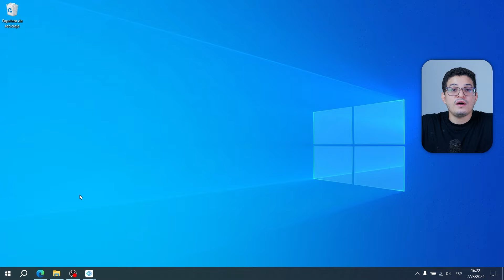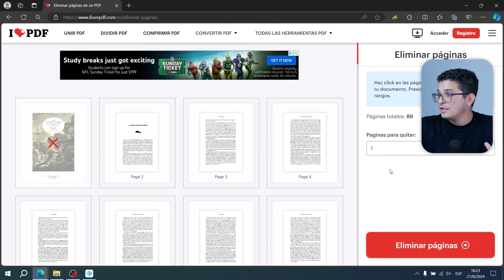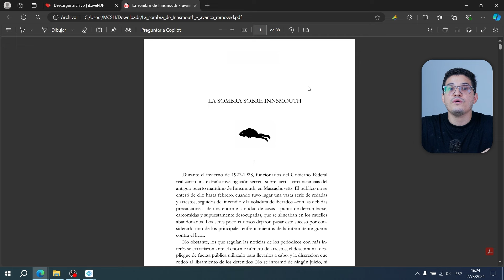Cómo ELIMINAR PÁGINAS de PDF sin programas | 🚫Quitar páginas PDF🔴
¿Necesitas eliminar páginas de un PDF sin usar programas adicionales? 🗑️📄 En este video te enseño cómo hacerlo de manera rápida y sencilla, directamente desde tu navegador, sin necesidad de instalar nada. Aprende a modificar tus documentos PDF y optimiza tu trabajo en pocos pasos. ¡No te pierdas este tutorial esencial para gestionar tus archivos fácilmente! ¡Comenta si tienes alguna pregunta o necesitas ayuda! 💬